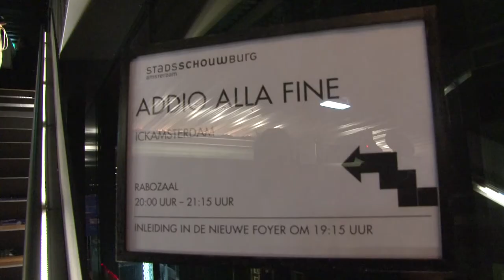Trailer l Addio alla Fine (Theatre Version) - ICK Amsterdam - 2013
ADDIO ALLA FINE (THEATRE VERSION) - 2013

Farewell to End. A journey to a physical and mental point zero, to a new beginning.

How can we manage to break through the general sense of malaise? How do we organise a world without limits? How do we get people to take responsibility for each other again? In Addio alla Fine the audience boards an imaginary Noah's Ark. The seven dancers make waves through their perpetually propelling movements. Guest artists break in during the trip and present their own interpretation of Farewell to End.

Addio alla Fine was inspired by the book De Improvisatiemaatschappij (The Improvisational Society) by Hans Boutellier. In his book Bouttellier writes about a new social order in society, about ways in which coherence and solidarity arise. Another source of inspiration is the film E la Nave Va (1983) by the Italian director Federico Fellini. Fellini demonstrates how idolatry, social status, political inclination, nationality and a desire for power and love trouble human relations, when a large company is clenched together on a boat, forced to pass their time together.

Addio alla Fine demonstrates how dynamics and energy can be passed round based on the trust that the other receives your energy and keeps it going.

This performance is the first of a series of five around 'the body in revolt'. In this series, dance is used to search for new correlations with ourselves (the own body) and society (other bodies).

CREDITS
Choreography - Emio Greco, Pieter C. Scholten
Concept and design - Pieter C. Scholten
Sound design - Pieter C. Scholten and David te Marvelde
Lighting design - Henk Danner and Paul Beumer
Film - Moises Moricoli and Maite Bermúdez Pasqual
Costume design: Clifford Portier
Performers original cast (theatre version) - Dereck Cayla, Quentin Dehaye, Emio Greco, Neda Hadji-Mirzaei, Kelly Hirina, Arnaud Macquet, Kurt Vandendriessche (ring master), Helena Volkov
Production - ICK Amsterdam
Coproduction - Holland Festival, Amsterdam (NL), Theater a/h Vrijthof, Maastricht (NL), Dutch Dance Festival, Amsterdam (NL)
Premiere - 6 October 2013, Theater a/h Vrijthof, Maastricht (NL)

Date & Location of recording -
Photo -